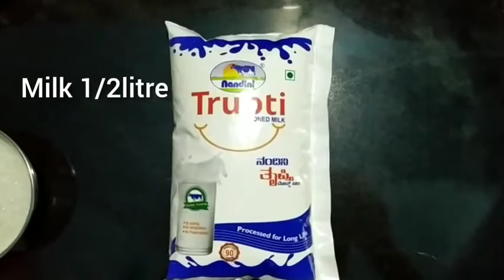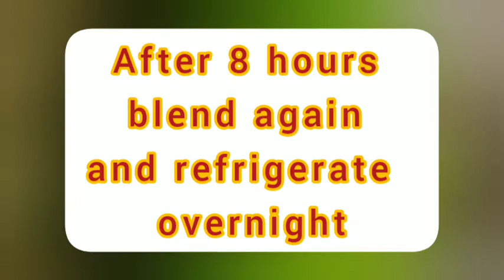Avocado/Butterfruit Ice Cream, ಬೆಣ್ಣೆ ಹಣ್ಣಿನ ಐಸ್ ಕ್ರೀಂ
Notes
1. Arrow root powder means Koove Hudi in kannda.
2. You can use corn flour in place of arrowroot powder.
3. I used home made arrowroot powder and milk cream.
4. Boil milk in low flame without stirring, let it to cool. Thick layer of Cream will be formed on the top of milk. Remove the cream carefully and Refrigerate it.
5. If you refrigerate and blend 2 times the ice cream becomes softer and softer.